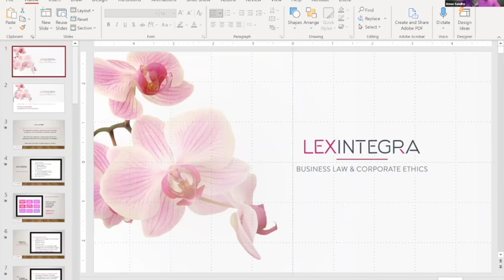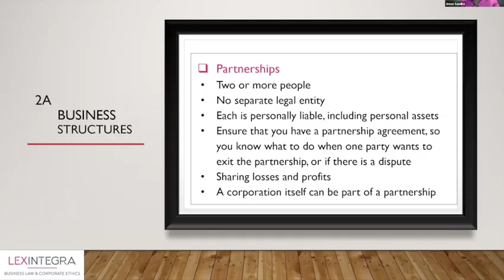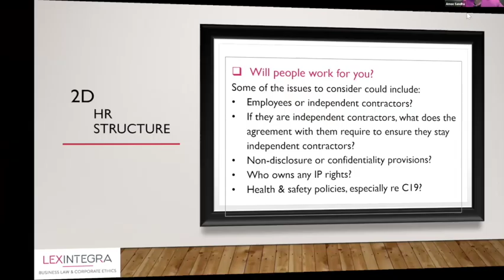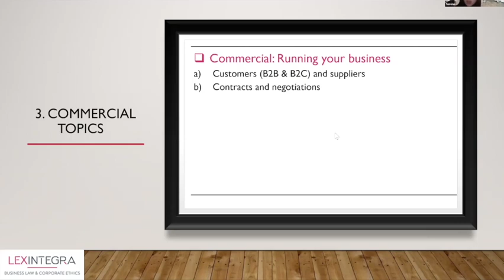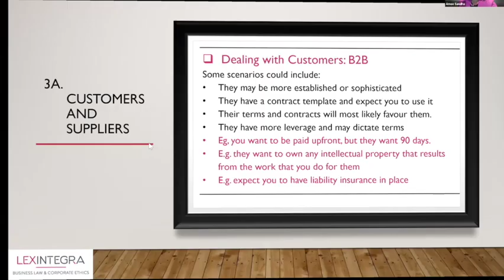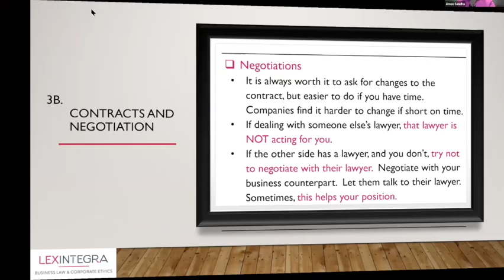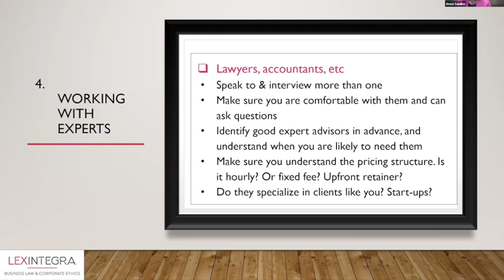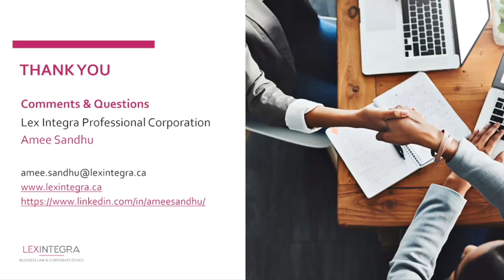Founder Fundamentals Winter 2022 - Legal Basics for Entrepreneurs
We know entrepreneurs think and dream big; and that is what makes them so unique. But, as you are dreaming up the next best idea, it is important to take a step back and to ensure that you build and secure the legal foundation of your business. Your lawyer will help you do this, but it is important to know the right questions to ask and to understand some key legal principles to spot potential issues and to resolve them early.

The goal of this workshop is twofold: (1) to ask and to answer some of the key questions every entrepreneur should ask his or her lawyer at the early stage of starting a business, and (2) to explain in plain English and to help you understand the key legal principles with which you should be familiar.

This workshop aims to cover the following questions and principles:

- Business Structures: Choosing between incorporation, partnership, and sole proprietorship.
- Shareholders Agreements: What they do and why your business may need one.
- Confidentiality Agreements: Importance, key terms and provisions.
- Hiring Employees and Contractors: The critical differences between employees and contractors.
- Entering into a Commercial Contract: Understanding the critical terms and provisions to consider.